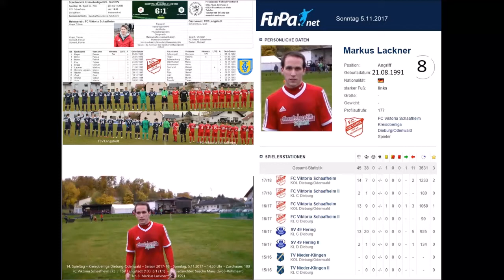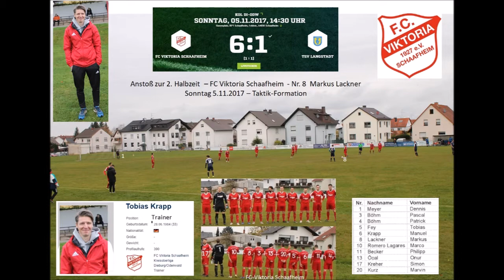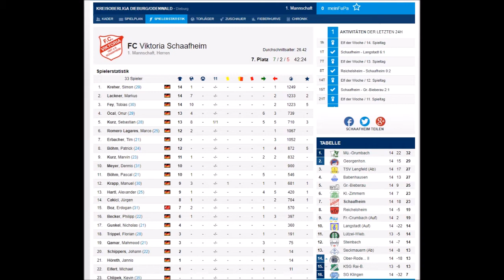Schaafheim Langstadt Markus Lackner *21.8.1991–Sonntag 5.11.2017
14. Spieltag – Kreisoberliga Dieburg-Odenwald – Saison 2017-18 - Sonntag, 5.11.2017 – 14:30 Uhr - Zuschauer: 100
FC Viktoria Schaafheim (7.)  :  TSV Langstadt (10.)  6:1 (1:1)
Interview: Nr. 8  Markus Lackner * 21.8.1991